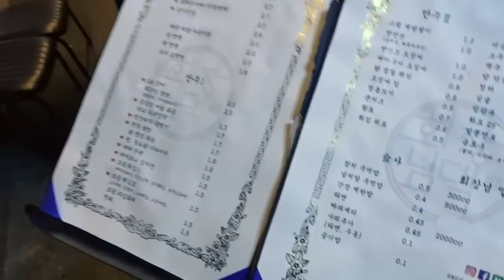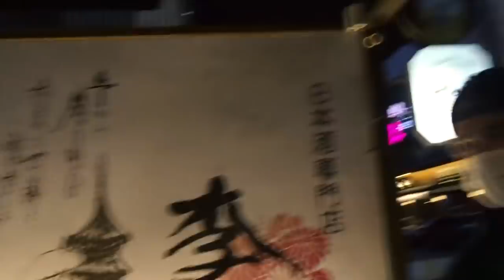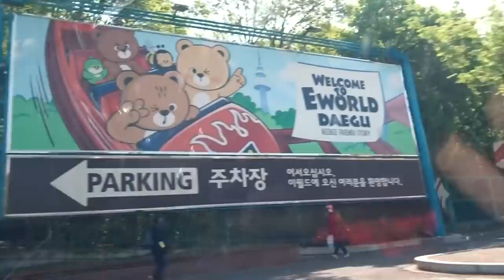Met z'n allen naar EWORLD PRETPARK - JOELLE WITSCHGE